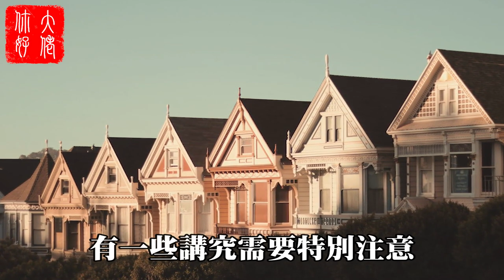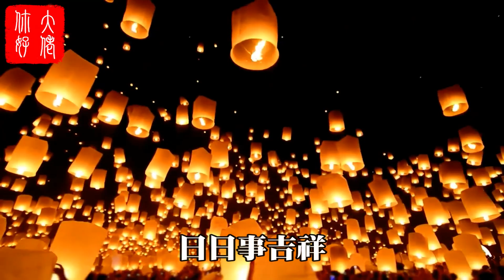新年住宅有7空，赚的再多也难富，子孫後代輩輩窮！再不知道就晚了！大佬你好啊